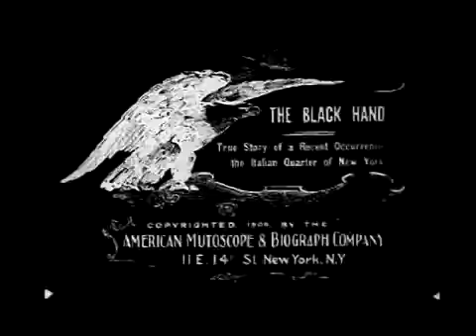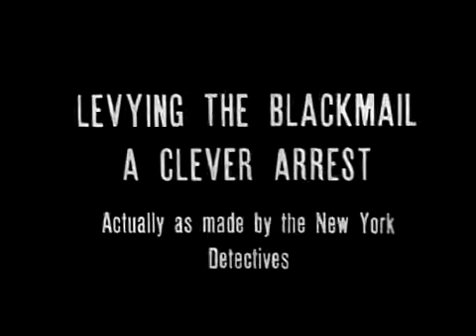1906 - The Black Hand / A Mão Negra